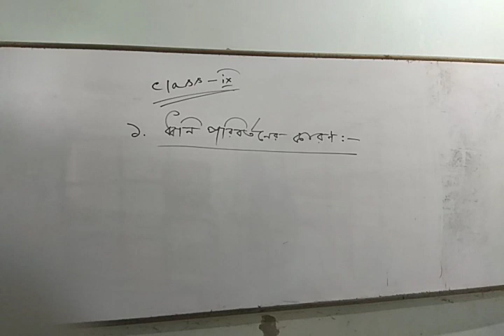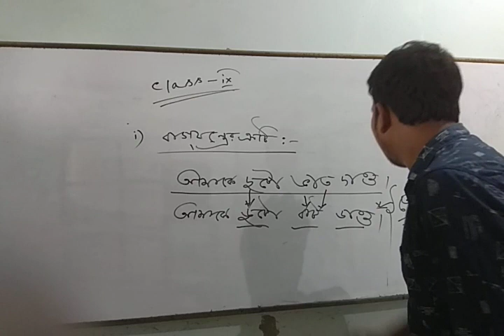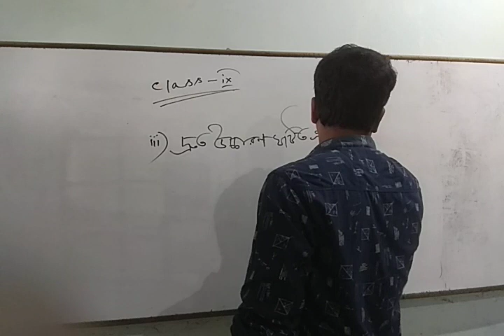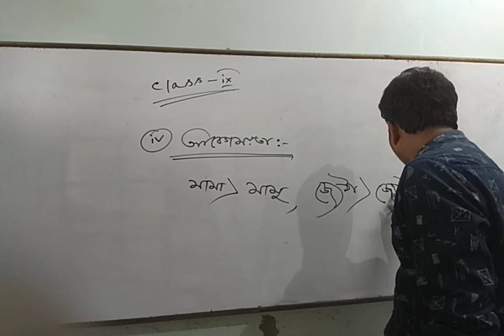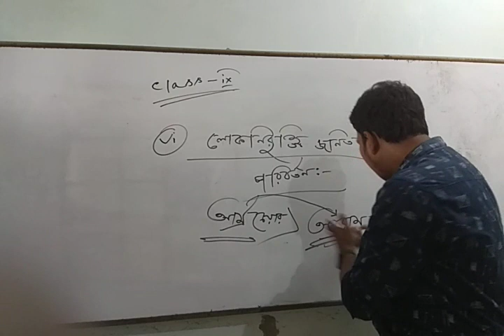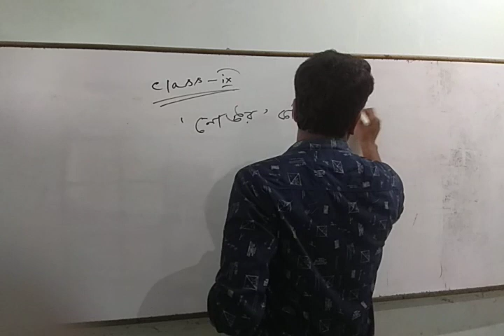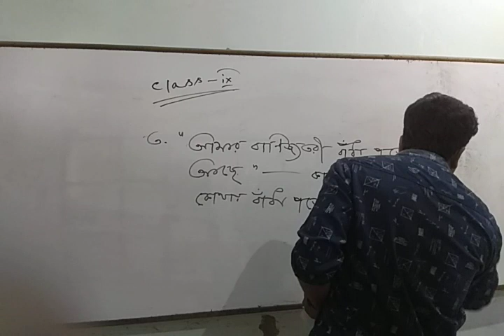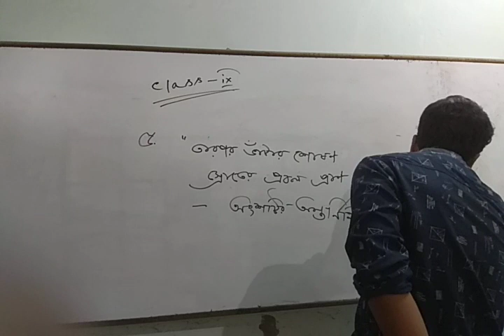*ধ্বনি পরিবর্তনের কারণ ও "নোঙর " কবিতার প্রশ্ন আলোচনা।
নবম শ্রেণি।